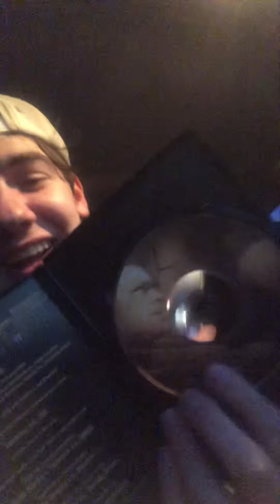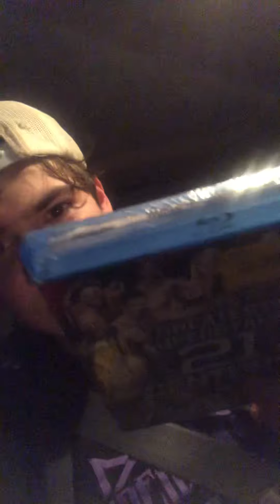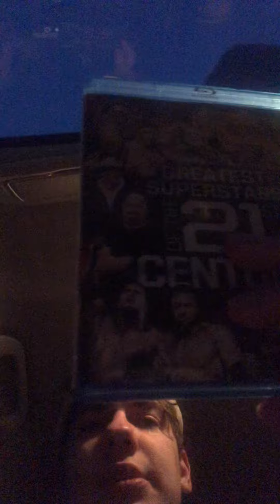Day in the life with porter unboxing